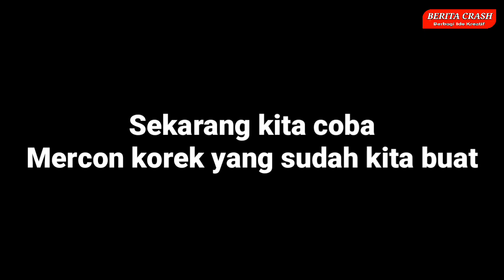Cara Membuat Mercon Dari Korek Kayu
Halo teman-teman pada kesempatan video kali ini admin Berita Crash akan berbagi tutorial cara membuat mercon dari korek kayu yang sangat mudah sekali untuk kamu buat sendiri di rumah.